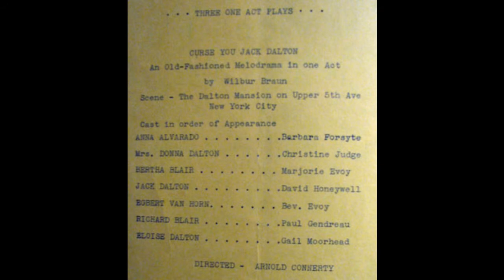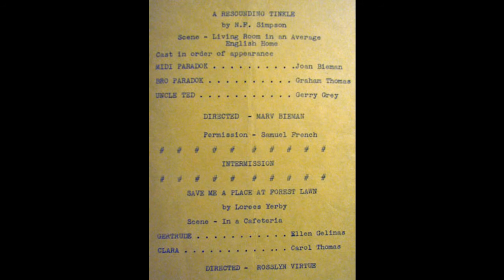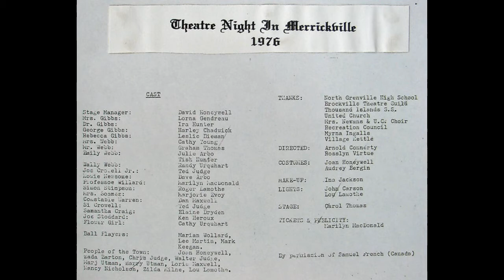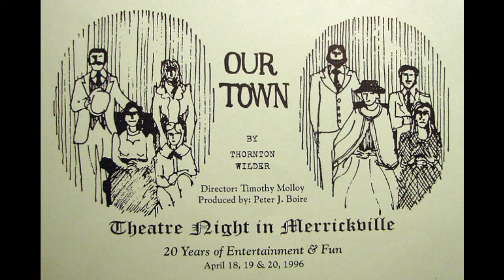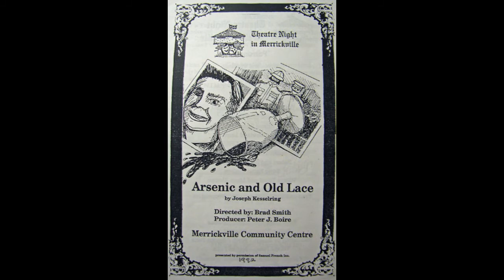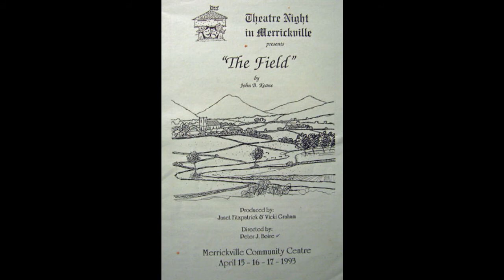Graham Thomas Interview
Graham Thomas talks about the start of TNIM